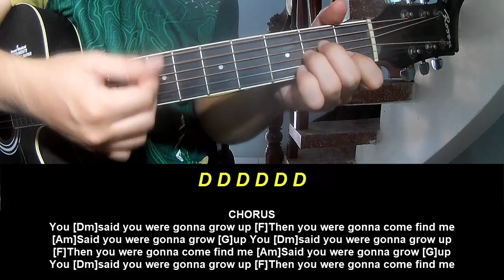Guitar Tutorial New Song 2024 Taylor Swift Peter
Today, I will share with you Guitar Tutorial New Song 2024 Taylor Swift Peter